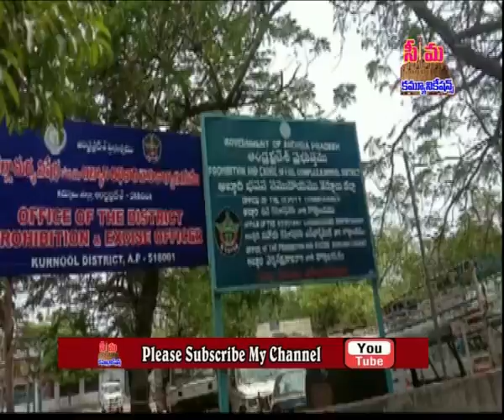seemanews# rastram lo madyapanani nirmulinchali sc st bc minorty nayakuralu demond